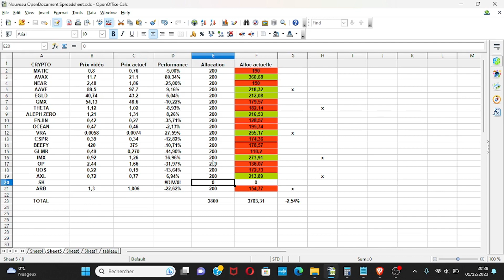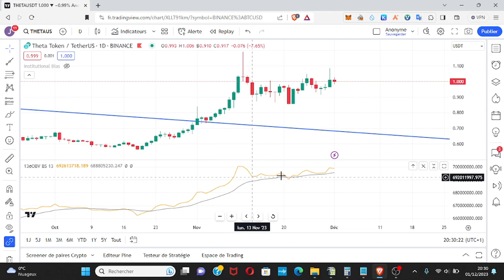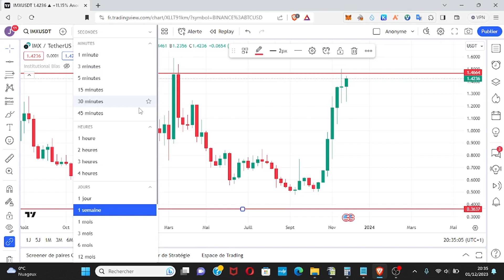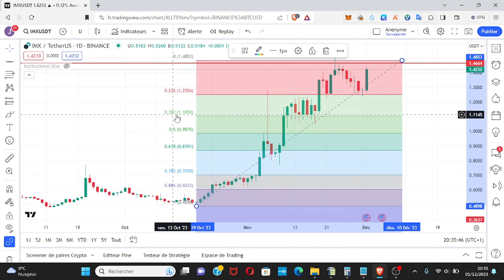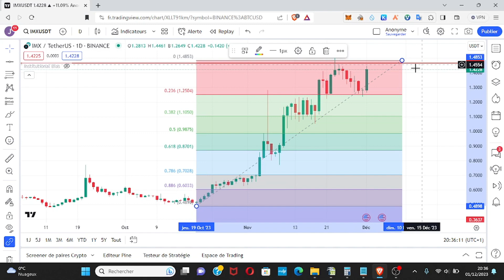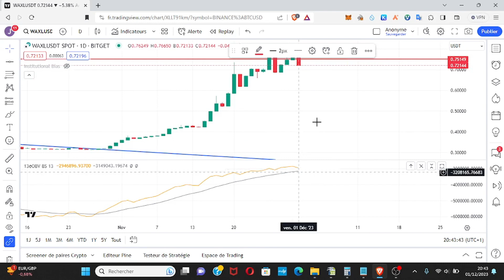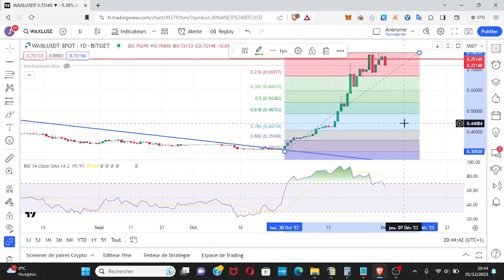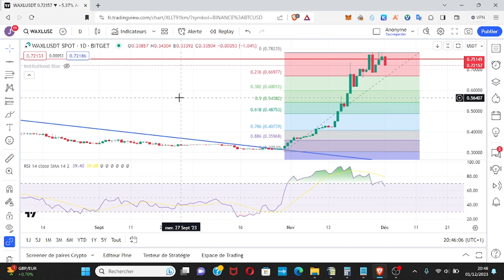Suivi portefeuille Top cryptos 2023 ! (Décembre)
TITRE : Suivi portefeuille Top cryptos 2023 ! Décembre)

Description : Dans cette vidéo, nous allons faire le suivi des 20 meilleures cryptomonnaies pour investir en 2023 et suivre leur performance sur un portefeuille. Nous ferons un suivi mensuel sur le Top 20 cryptos 2023.

Retrouver ci-dessous le lien pour ma formation "La finance décentralisée de A à Z" :